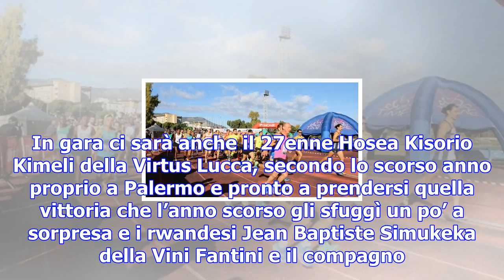Maratona di palermo, la carica dei 1800 atleti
Tanti gli atleti stranieri, tra cui un centinaio di francesi e poi tedeschi, inglesi, belgi, svedesi...